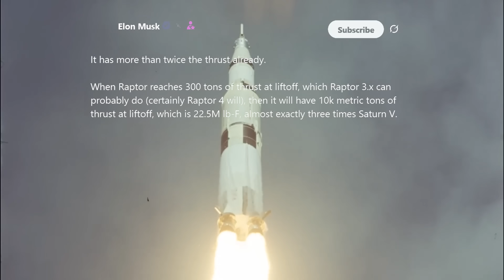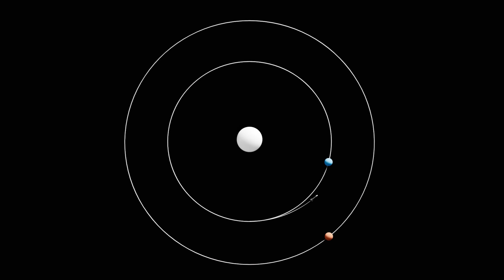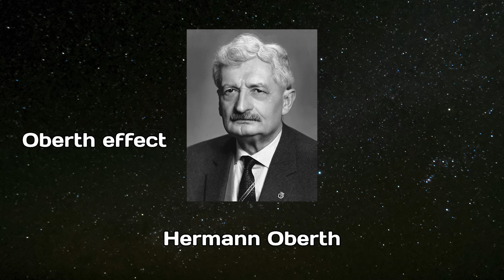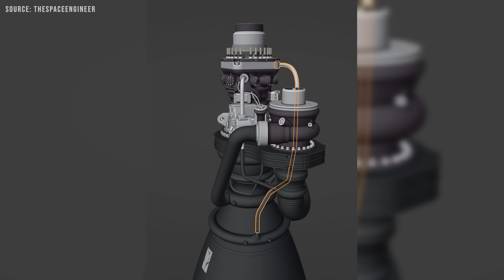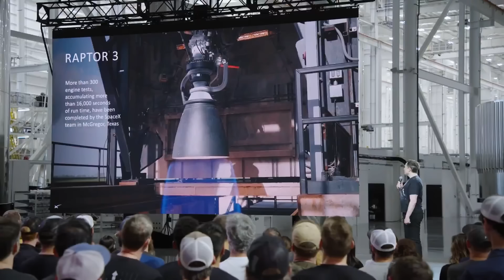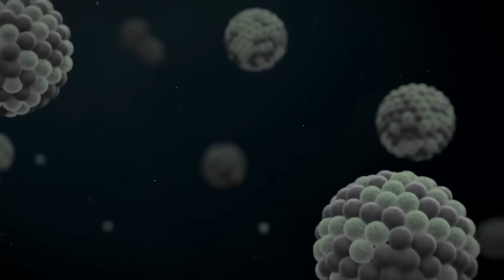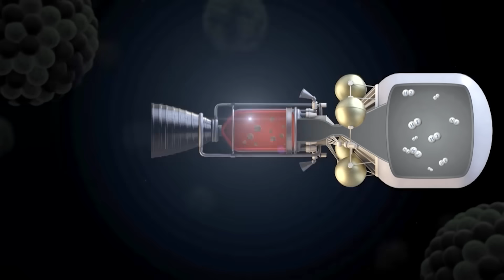SpaceX's New Brilliant Solution on Starship Raptor 4!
What truly sets SpaceX apart in the aerospace industry is its relentless drive for innovation and improvement. The Raptor engine series is a prime example. It’s not just about Raptor 1 or Raptor 2 — SpaceX has pushed boundaries with Raptor 3 and now the most powerful iteration yet: Raptor 4.
So, what can we expect from Raptor 4?
Let’s start with the most obvious improvement: power. Raptor 4 represents a significant leap forward in rocket engine performance, particularly in terms of thrust, efficiency, and design refinement. Elon Musk noted in late 2024 that the Raptor 3.x series could achieve 300 tons of thrust at liftoff, which, by the way, is three times what the Saturn V’s legendary F-1 engine produced. However, during an interview with Everyday Astronaut, Musk mentioned a more advanced version capable of reaching 330 tons, which likely refers to Raptor 4. This output marks an approximate 17 percent increase over Raptor 3’s standard 280-ton thrust and a remarkable 43 percent increase compared to Raptor 2. If SpaceX maintains the current Starship and Super Heavy configuration, this improvement could enable the booster to deliver up to 10,890 tons of thrust at liftoff.
Beyond raw power, efficiency is also improving. Musk stated that the Raptor 3 series, and by extension, Raptor 4’s vacuum variant, could reach a specific impulse of 380 seconds, enabled in part by an oversized nozzle optimized for performance in space. With Raptor 3 already achieving a record-setting chamber pressure of 350 bar, Raptor 4 is expected to exceed even that, solidifying SpaceX’s lead in engine performance. In terms of design evolution, the Raptor engine has also been getting lighter. Raptor V1 weighed around 2,000 kilograms, V2 dropped to 1,600 kilograms, and it is estimated that Raptor V4 may weigh close to 1,500 kilograms. When paired with a thrust of 330 tons-force, this results in a thrust-to-weight ratio (TWR) of roughly 220, substantially higher than the Merlin 1D’s TWR of 180. This metric is critical, as a higher TWR indicates greater efficiency and acceleration potential. In this context, Raptor 4 not only surpasses its predecessors but also stands out as one of the most advanced and capable rocket engines ever developed.
SpaceX has several engineering options to achieve the increased power seen in engines like Raptor 4. One approach is to enlarge the nozzle while keeping the flow rate, chamber pressure, and throat area constant. This modification can improve specific impulse, making the engine more fuel-efficient and potentially increasing thrust slightly. However, a larger nozzle adds weight and expands the engine’s footprint, which may complicate fitting all 33 engines into the Super Heavy booster’s base. Another method to enhance performance involves adjusting the throat size while keeping the nozzle and chamber pressure unchanged. Reducing the throat diameter can lead to higher exhaust velocity, improved specific impulse, and a better thrust-to-weight ratio. The trade-off is a reduction in flow rate, which can lower total thrust output. The most promising and technically challenging path, which SpaceX is actively pursuing, is increasing chamber pressure. Higher chamber pressure directly results in a greater thrust-to-weight ratio, which is crucial for improving overall vehicle performance. However, this also raises the temperature inside the combustion chamber to levels that can potentially damage or melt engine components. To overcome this, SpaceX is experimenting with advanced materials, custom alloys, and improved cooling methods to ensure durability under extreme conditions.